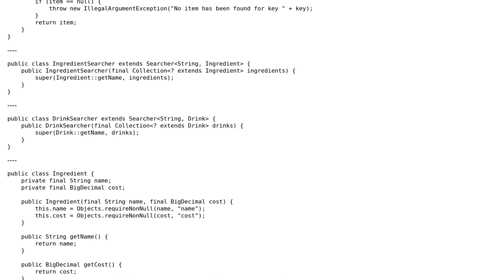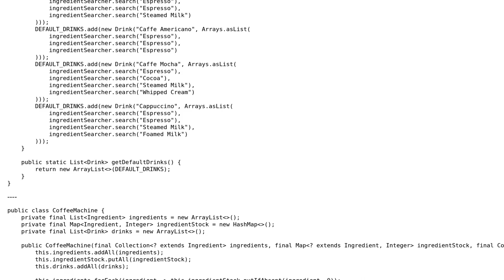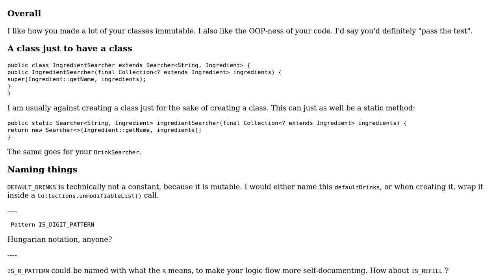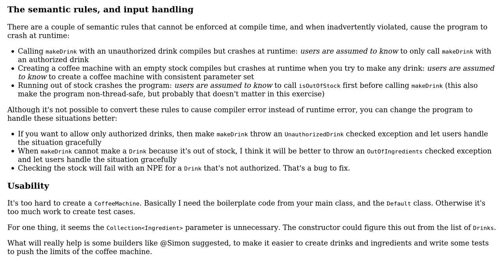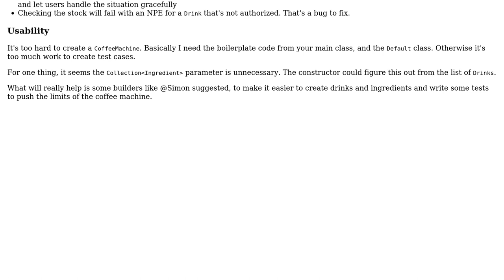Code Review: Designing another Coffee Machine Application (2 Solutions!!)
Code Review: Designing another Coffee Machine Application

With thanks & praise to God, and with thanks to the many people who have made this project possible! | Content (except music & images) licensed under CC BY-SA | Music | Images & others | With thanks to user skiwi user Simon Forsberg user janos and the Stack Exchange Network Trademarks are property of their respective owners. You are responsible for your own actions.